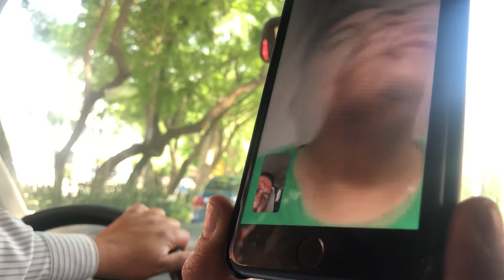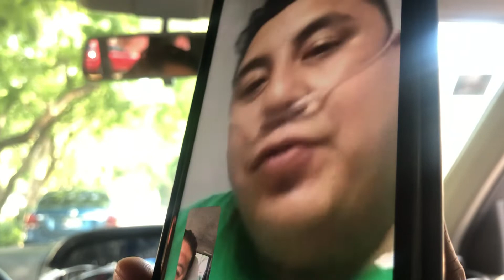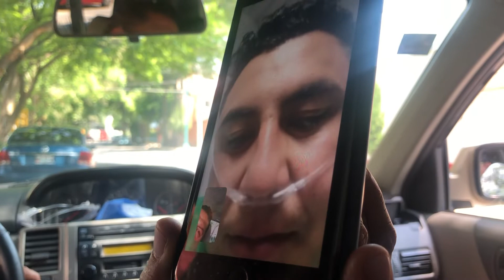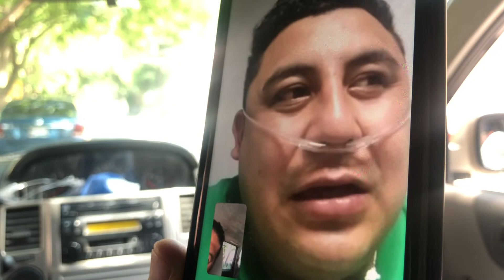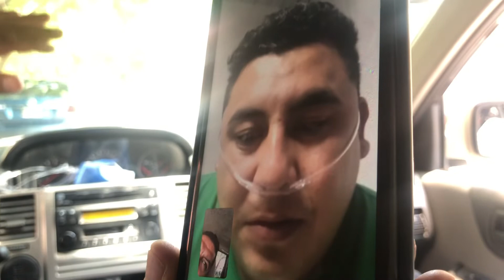El funerario que no creía en el COVID, al contagiarse cambió su opinión, “ya no hago servicios C19”.